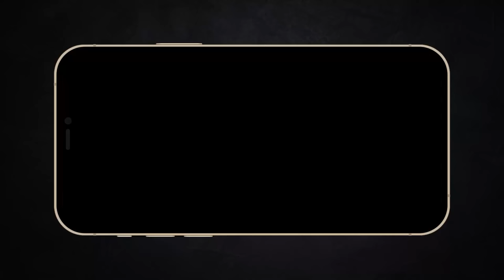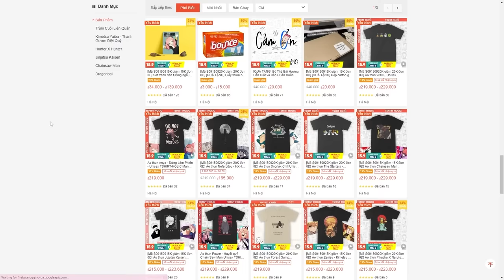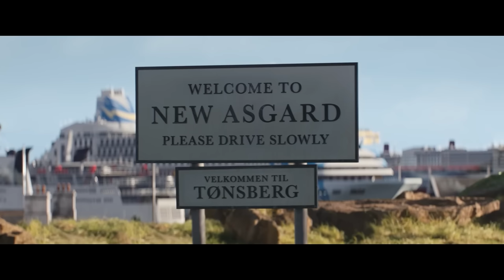Reup 103 Siêu Tổng Hợp Thần Sấm Thor